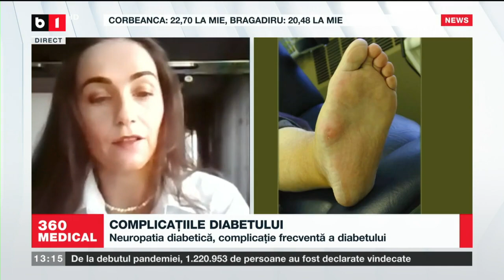EMISIUNEA 360MEDICAL - B1TV - Complicațiile diabetului - 17.10.2021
Invitați:
-  Dr. Paula Pavel, medic primar chirurgie generală și formator în podiatrie
- Dr. Bogdan Florea, medic primar neurolog, director al Centrului Medical de Podiatrie Cluj-Napoca